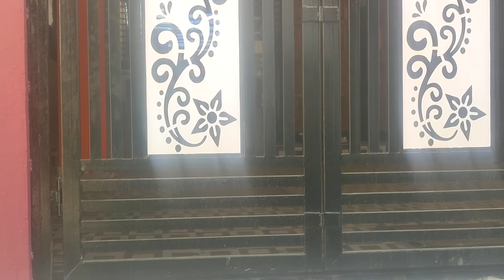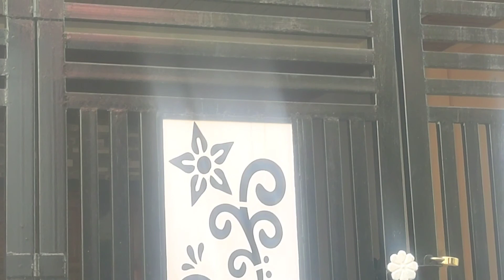how to folding laser cutting gate design !! लेजर कटिंग गेट के डिजाइन ! गेट का डिजाइन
how to folding gate design house wonderful design beautiful